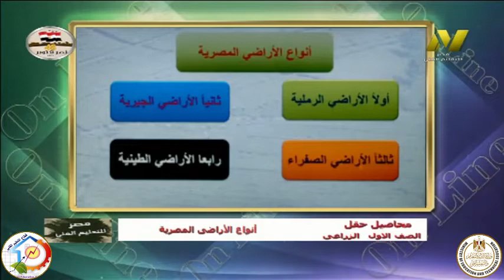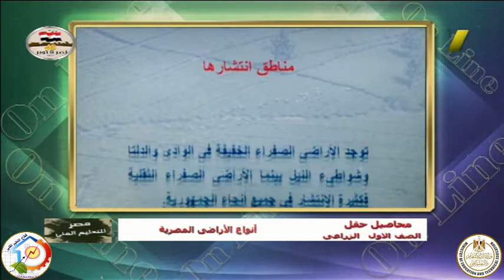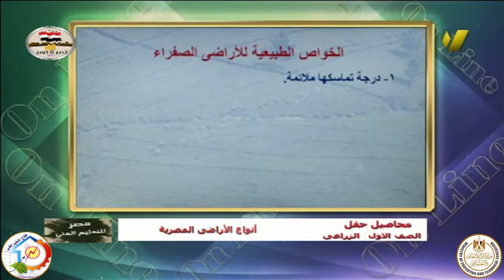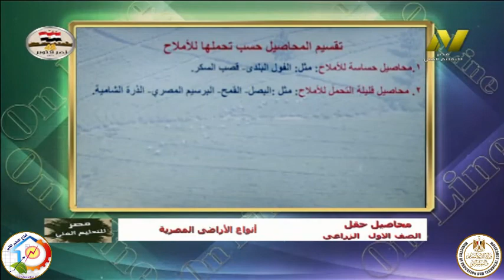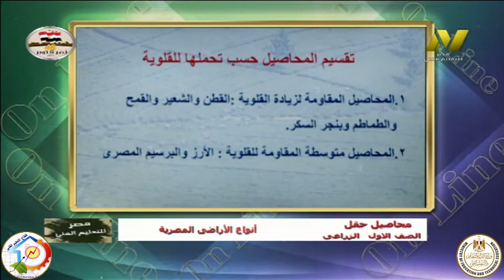الصف الاول زراعى - محاصيل الحقل - انواع الاراضى المصرية - أ اشرف عمران